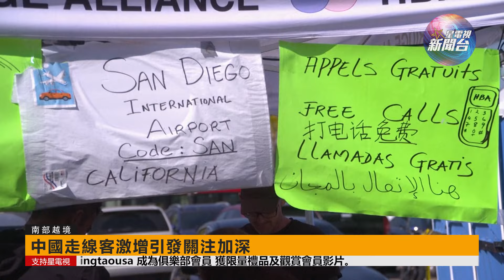星電視新聞 | 猶他「獄兒」網紅媽4項罪成 最高可被判60年 | 中國走線客激增引發關注加深 | 2-20-2024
今日焦點新聞：

Chapters:
00:00 今日焦點新聞
00:40 #1. 猶他虐兒網紅媽4項罪成 最高可被判60年
02:00 #2. 中國走線客激增引發關注加深
03:03 #3. 今日南卡初選 海莉宣告與特朗普「到死誓相隨」
03:49 #4. 美國一票否決聯合國安理會加沙停火決議
04:48 #5. 最高法院駁回維州精英公立高中入學標準平權上訴
05:47 #6. 角逐龍年全美華埠小姐后冠 九佳麗亮相
06:38 #7. 星島龍年賀新春 沙加緬度祈福行大運